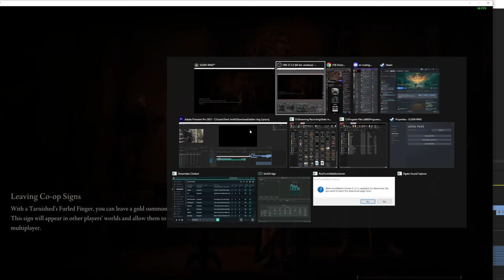How Speedrunners Cracked the Code on Elden Ring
In only 3 weeks speedrunners have been able to take elden ring any% speedruns down to 30 minutes, in this video i will break down and explain the process for how we got to where we are and all of the insanely broken glitches that exist in elden ring.

MachineGirl

Post Rave Maximalist 0:00
Krystle 2:45
Greaze 6:45
FreeWill 11:44